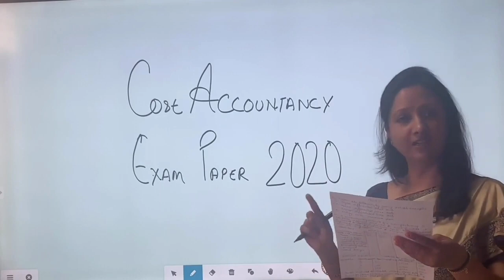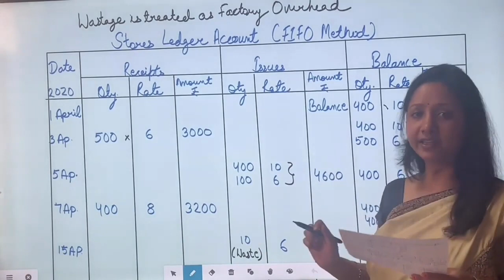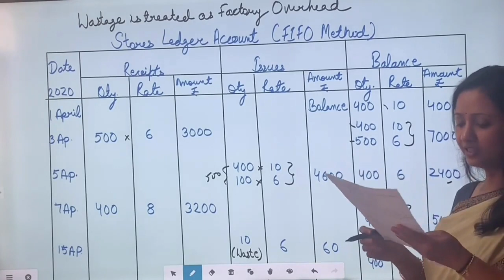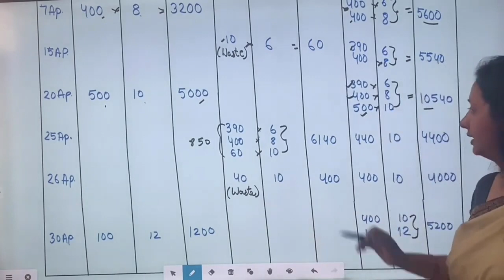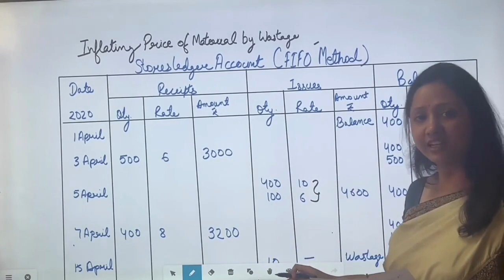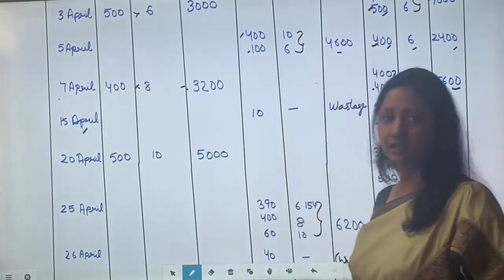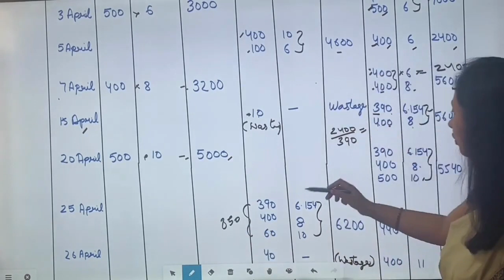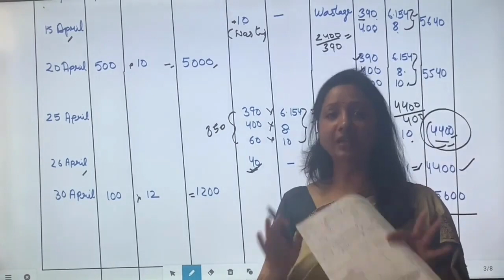Stores ledger account by FIFO method, inflating price of material, wastage as factory overhead